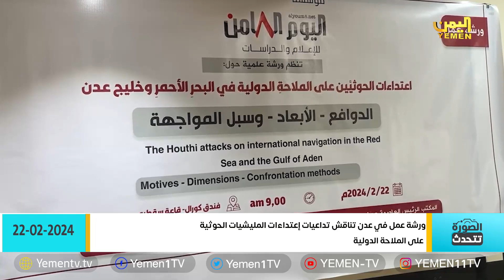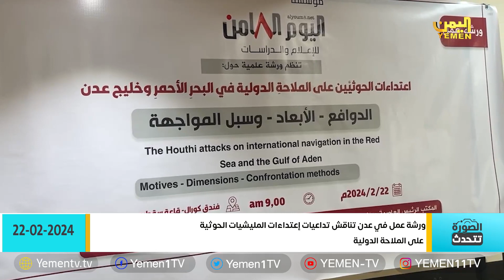الصورة تتحدث| 2024/ 02/ 22